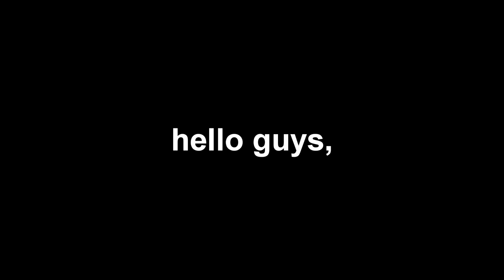Newsreaders: Normal vs. Autistic [IT IS A FOUL SCAM!]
Aboneer, Like, en comment de moeder.